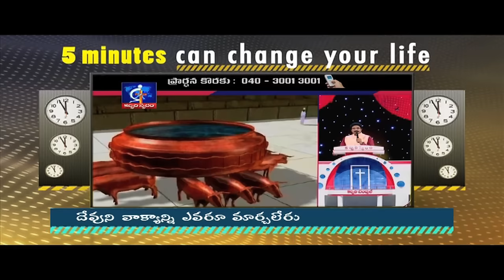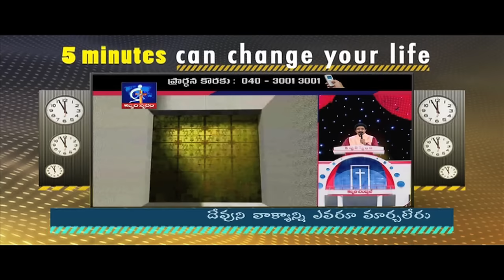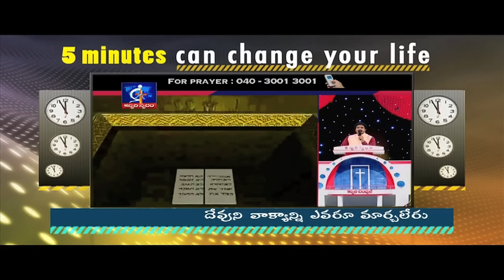No one can change GOD's word- Calvary Temple